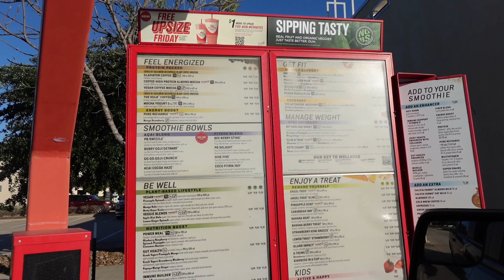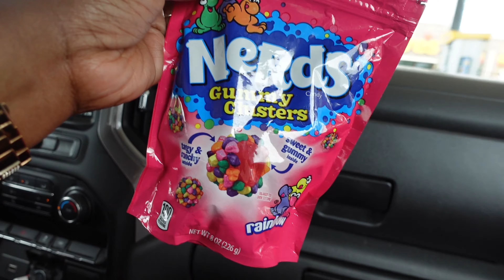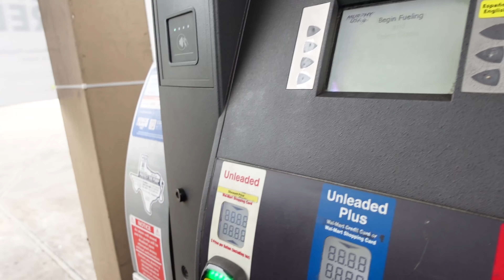VLOG: MY LIFE, MY LIFE…..THIS IS MY LIFE + BALANCING IT ALL AS A WORKING MOM|| SIMPLY MELVA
JJC Dedicated Metal Filter...

Join today with my code:

Come save money on Fetch with me! Sign up w/ code WPUW5H & get 2,000 pts text?code=WPUW5